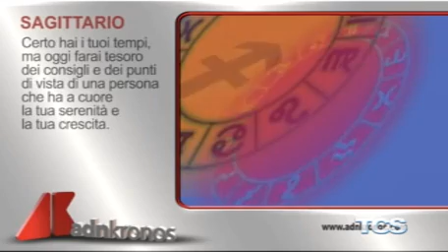Oroscopo del 4 Settembre 2015